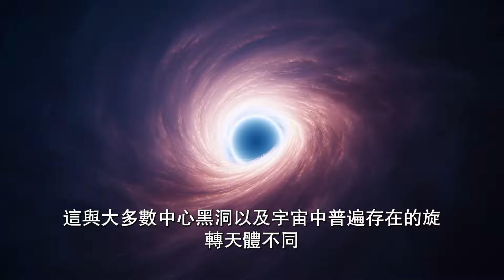墜入黑洞之旅：NASA帶你體驗時間扭曲與光線奇觀！----快看宇宙第171期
最近，美國國家航空航天局發佈了一條引人入勝的黑洞類比視頻，更確切地說是類比物體墜入黑洞的過程。這個視頻説明我們直觀瞭解，當接近非凡的宇宙巨獸黑洞時，會經歷什麼？